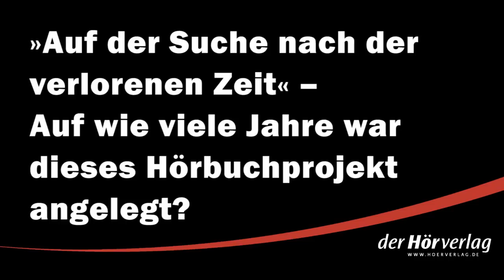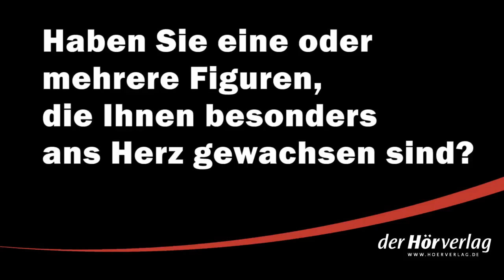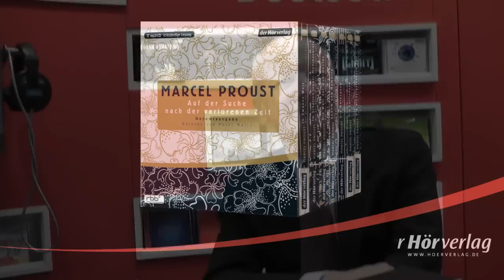Peter Matić im Interview: Marcel Proust, "Auf der Suche nach der verlorenen Zeit"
Über acht Jahre dauerten die Hörbuch-Aufnahmen zu Marcel Prousts Meisterwerk "Auf der Suche nach der verlorenen Zeit". Immer in den Wintermonaten, zwischen 2001 und 2008, las der Schauspieler Peter Matić in den Studios des Rundfunk Berlin-Brandenburg die sieben Bände vollständig ein.

4.195 Buchseiten, 160 Stunden, 9.600 Hörminuten. Das ist die Recherche von Marcel Proust als Komplettlesung, die als Gesamtedition aller sieben Bände als mp3-Ausgabe im Hörverlag erschienen ist.